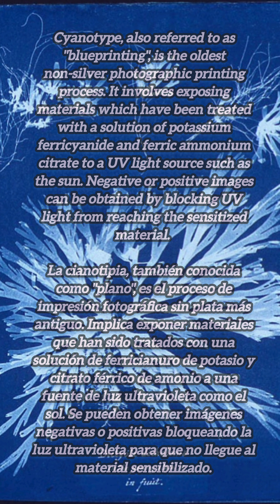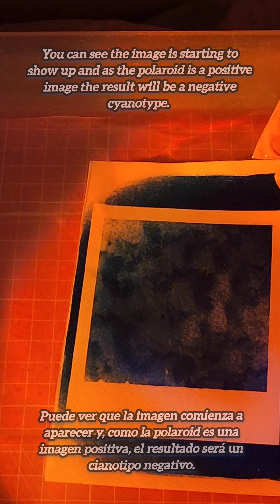Cyanotypes with Instant Film/ Cianotipos con Película Instantánea.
Cyanotypes using instant photo transparencies